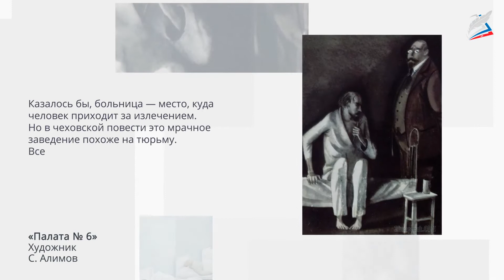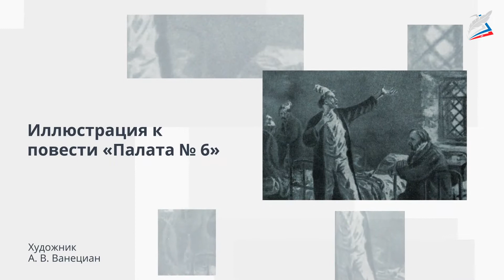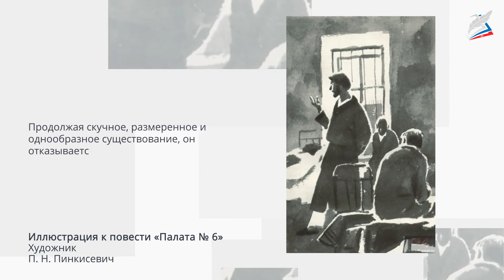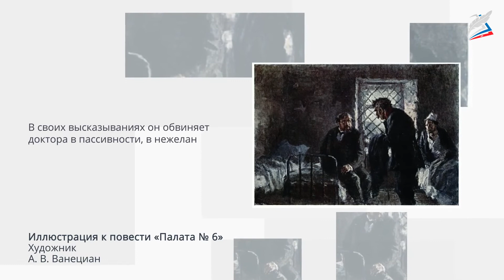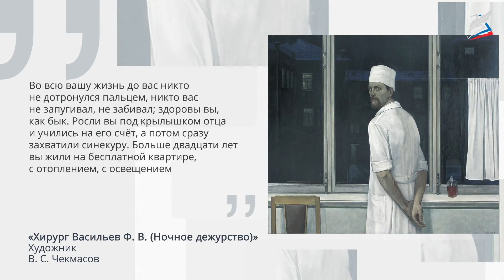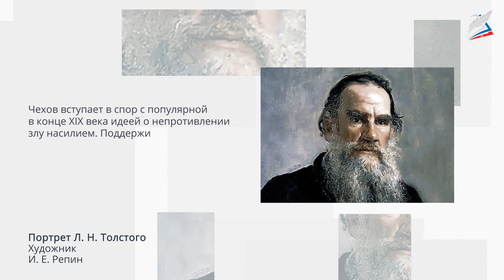«Всюду — палата № 6. Это — Россия» Н. С. Лесков (по повести «Палата № 6» А. П. Чехова)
- Урок 50. «Всюду — палата № 6. Это — Россия» Н. С. Лесков (по повести «Палата № 6» А. П. Чехова)
Автор: Рудомазина Тамара Егоровна

мы узнаем:
    какова роль интеллигенции в творчестве Чехова;
мы научимся:
    составлять речевые характеристики героев и определим их мировоззрение;
мы сможем:
    выявить художественную идею повести «Палата № 6».